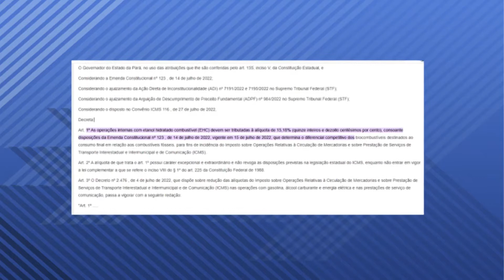ICMS DO ETANOL TEM REDUÇÃO DE 15,18% NO PARÁ.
REPORTAGEM: THAÍS MOTA
FONTE: DOL